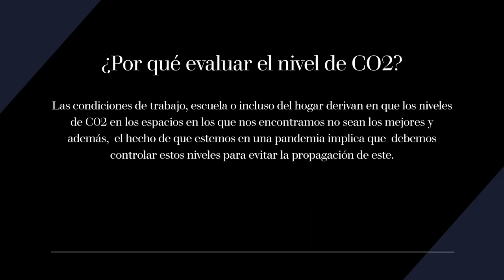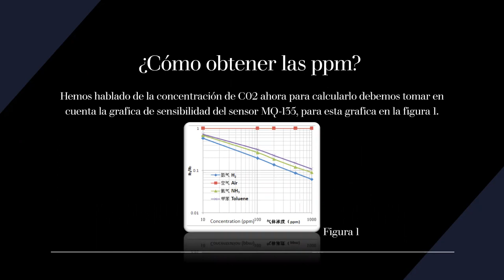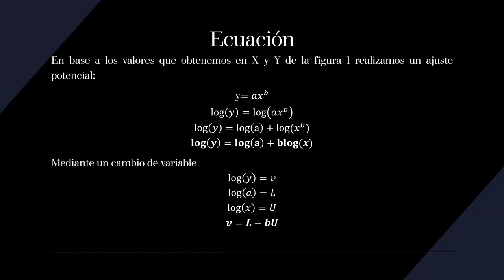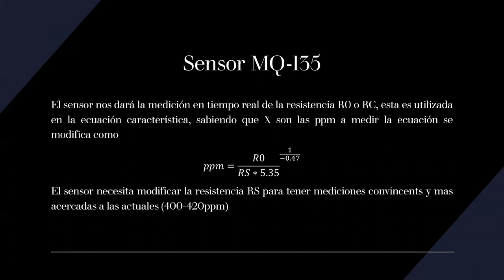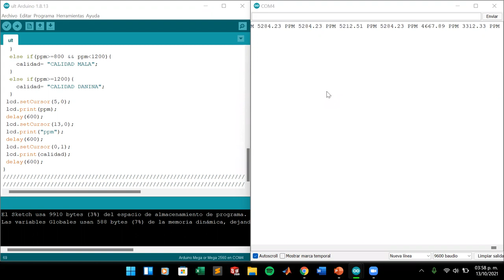Proyecto: Medidor de CO2 para controlar el nivel de aire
Alumno: Jose Eduardo Cruz Arroyo